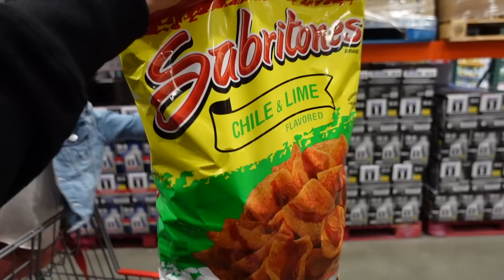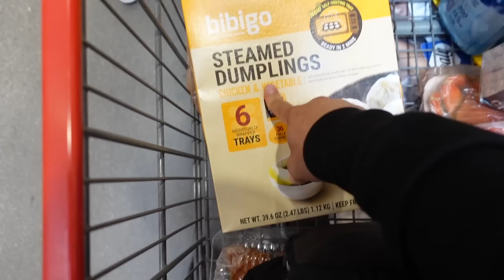I GOT MARIA SO GOOD!! **hilarious**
(CODE: BABE30)

7850 White Lane Ste. E 215